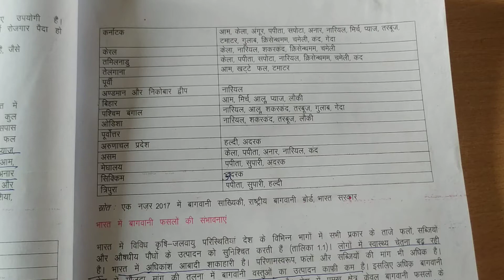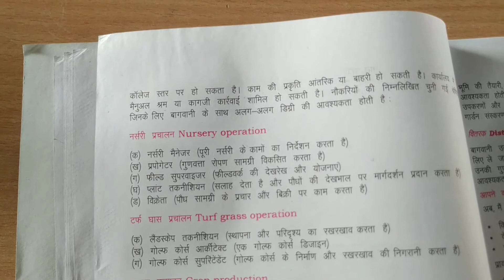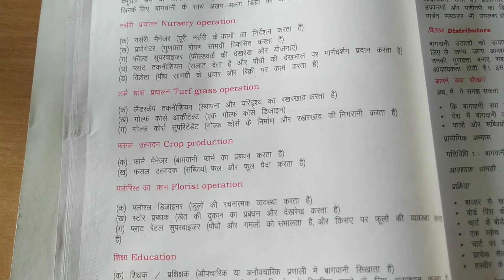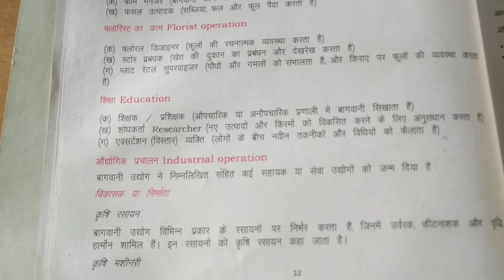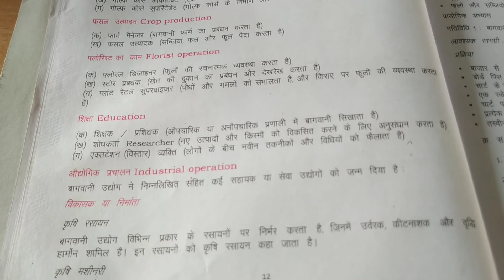class 9th agriculture part 2